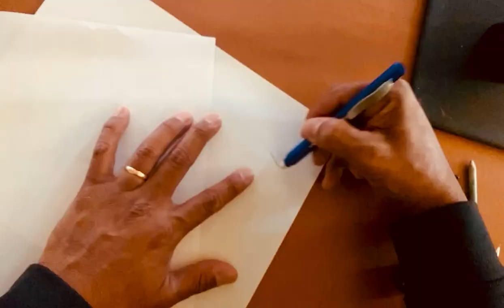Roger x Dali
RogerEyesR. handdraws TheMeltingWatch / SoftWatch at the moment of FirstExplosion by SalvadorDali in pencil

👎 NO SOUND bc YouTube will delete it.